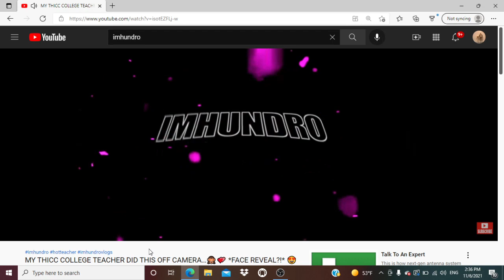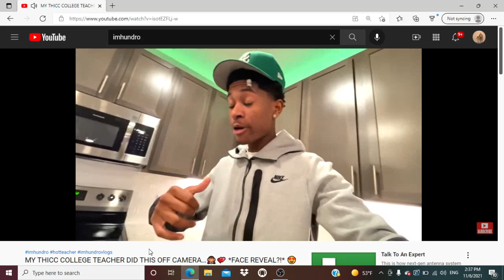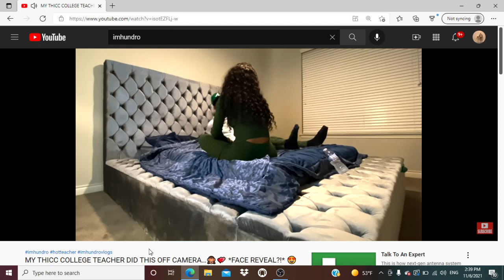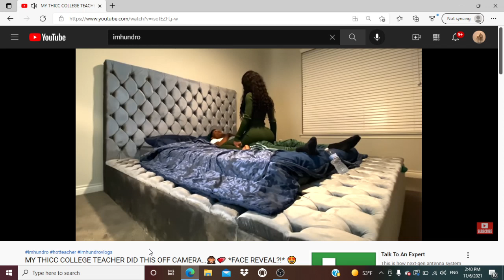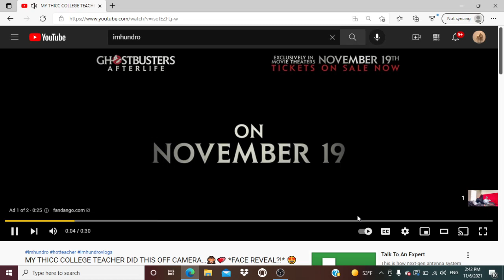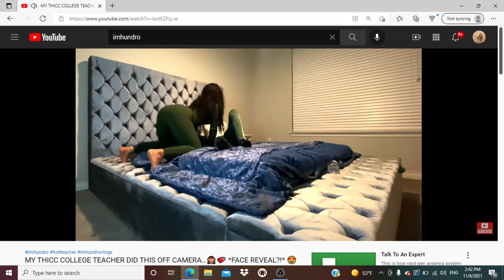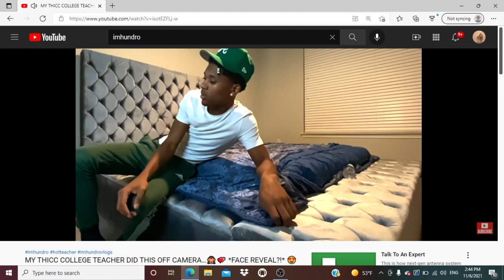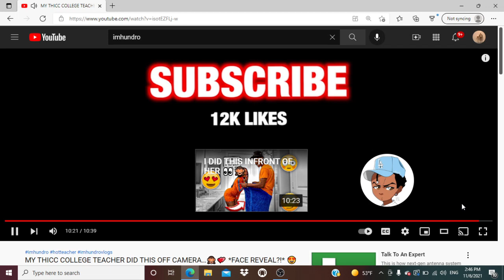IMHUNDRO" MY COLLEGE TEACHER DID THIS OFF CAMERA"REACTION!!!